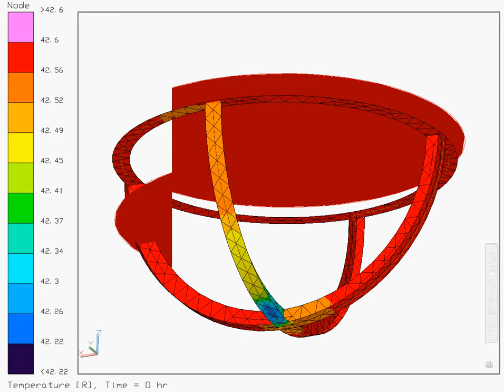LH2 Tank Filling: submerging internal heat exchanger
Looking upward under the liquid surface (whose color is the liquid temperature), with tank wall and other structure (such as insulation and a vapor-cooled shield) currently invisible. A one-hour transient from a constant-pressure source, solved with Thermal Desktop and FloCAD in just over a minute on a PC.